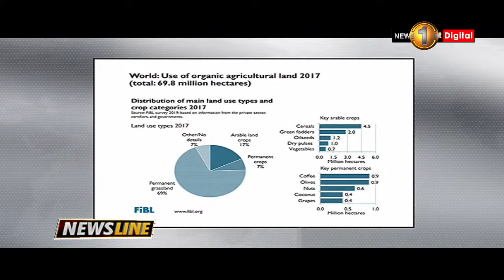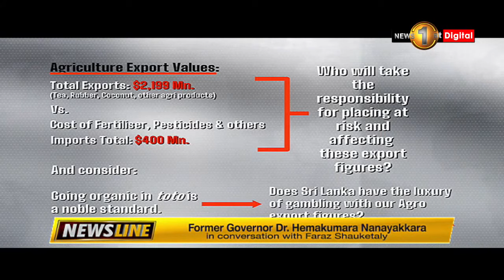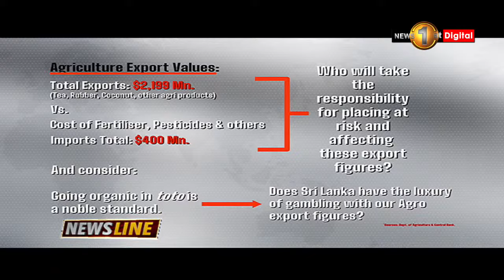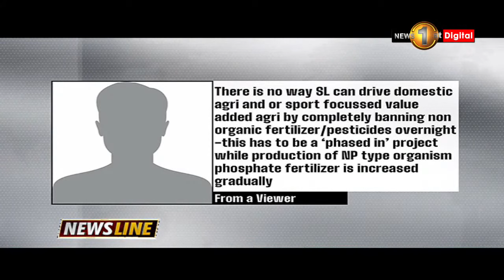"Fertiliser import ban could lead to famine": Dr. Hemakumara Nanayakkara on NewslineSL - 5 May 2021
"Fertiliser import ban could lead to famine": Former Governor Dr. Hemakumara Nanayakkara in conversation with Faraz Shauketaly on NewslineSL - 5 May 2021